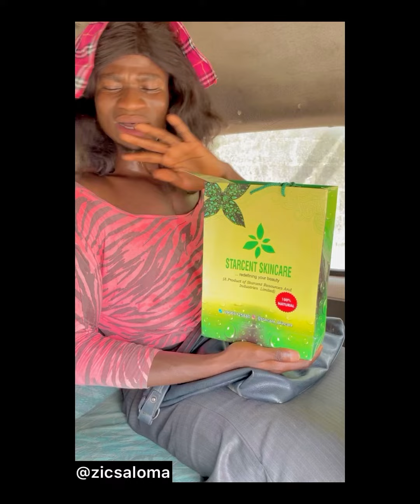Sister Ekwitos Preaches to Xmas Travelers